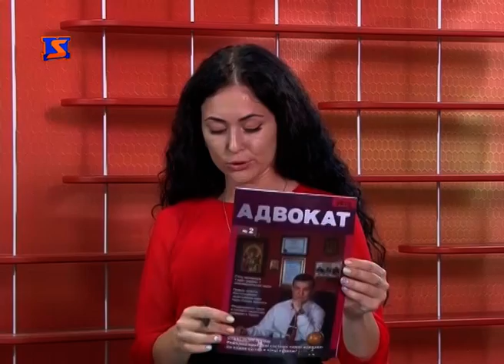М Студіо Громадський контроль Олексій Фазекош 22 липня 2016 року